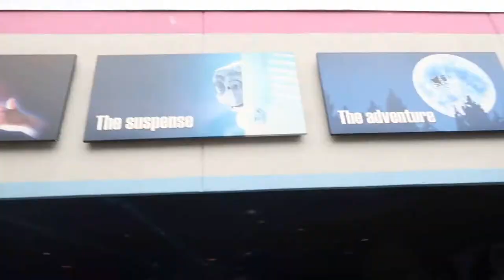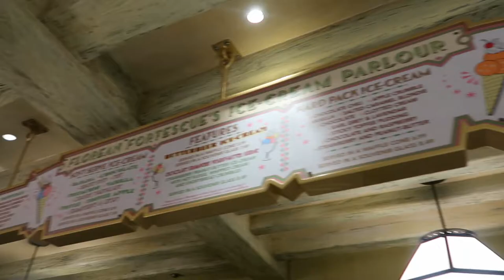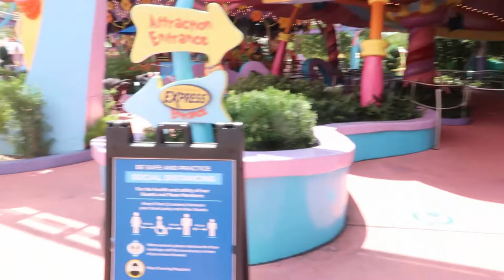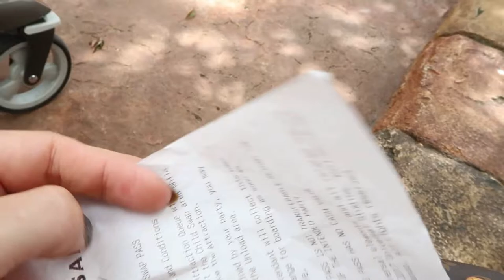Universal Orlando Resorts and Parks Reopen & What to Expect!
Universal Orlando Hotels and parks  reopened in the beginning of June . We were so excited to go to our favorite Universal Orlando hotel called Cabana Bay Beach Resort and spend a weekend in the parks!